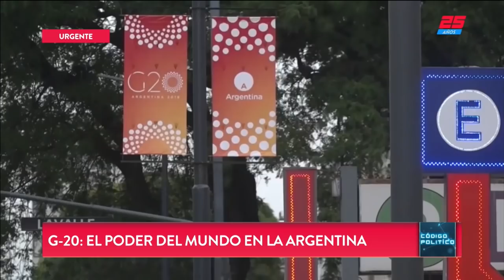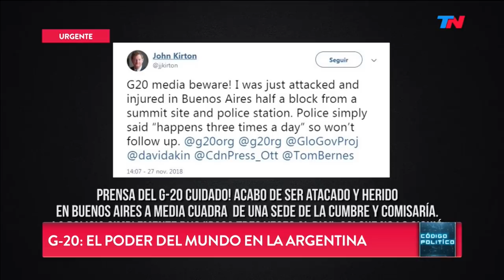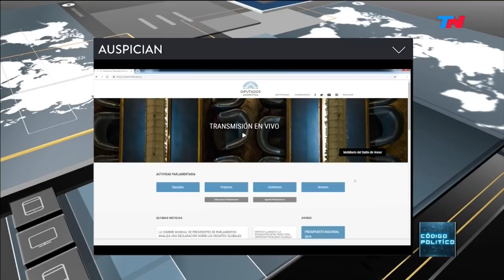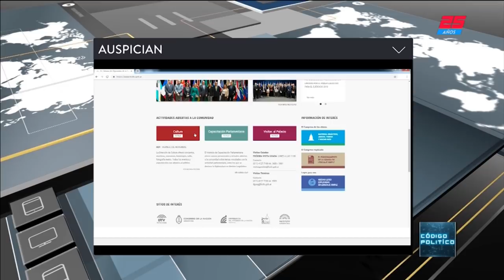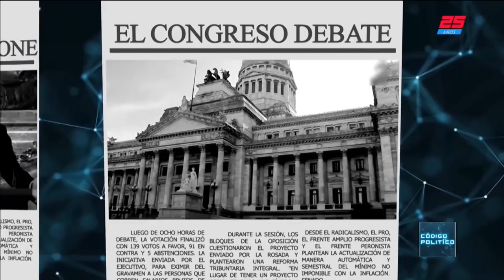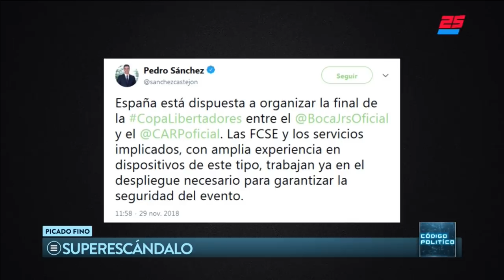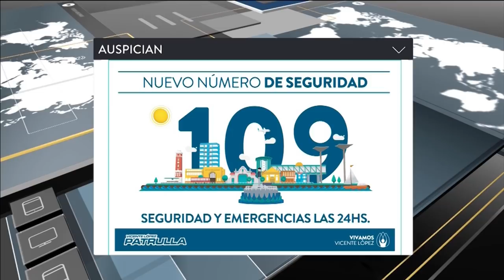G-20: "El poder en la Argentina" |CÓDIGO POLÍTICO